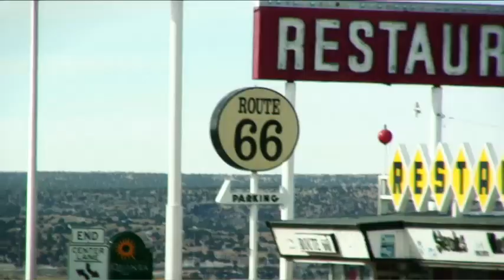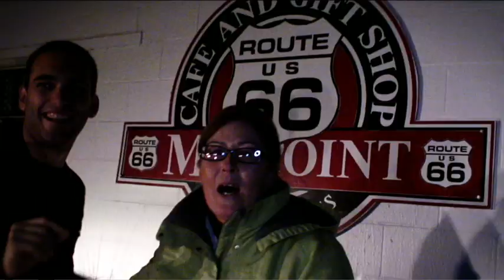Ruta 66 - Capítulo 4 - Subtitulos en Español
capítulo 4 de la série de TV "ruta 66"

- 5º Premio Nacional - WebSeriesFestival
- Excellence Award - Accolade Festival of San Diego
- Audience Award Choise - New Media Festival of Los Angeles
- Nominación serie de TV - Festival Espacioenter en Canarias
- Mejor Webserie - Festival de Cine de Girona
- Mejor Interpretación (Sara Miquel) - Festival de Cine de Girona
- Outstanding Cinematography - Los Angeles Webseries Festival
- Outstanding Production - Los Angeles Webseries Festival
- Selección Oficial - Festival Internacional de La Cerdanya

*Subtitulos: Rafael Pi